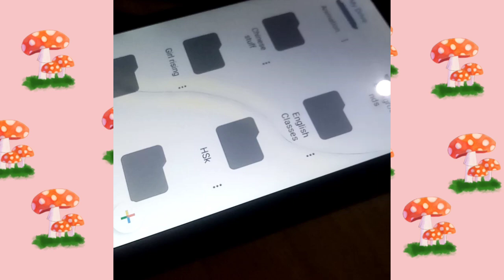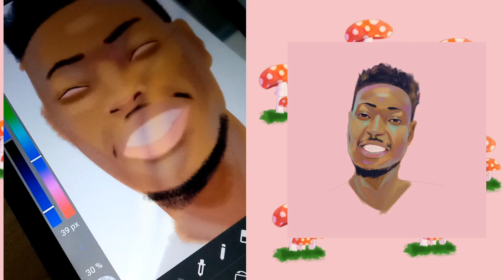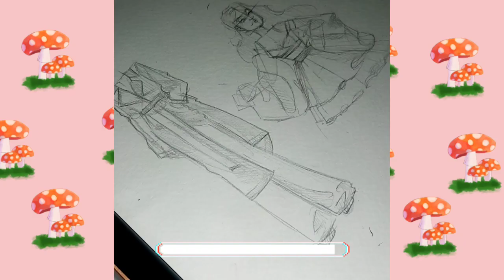Etched in My Art Season 2 | OLAF Market Day| October Vlog✨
🐰🎀  𝒢𝓇𝒶𝓎𝓈𝒷𝓎𝑔𝓇𝒶𝒸𝑒  🎀  🐰

🐰⋆ 🍫  🍄  ડꪮᥴⅈꪖꪶ ꪑꫀᦔⅈꪖ 🍄  🍫 ⋆ 🐰

I am Grace Ndeshi Nande known as  Graysbygrace on all social media platforms.  I am a Bachelors of Art graduate (major in Clinical Psychology), Namibian illustrator and aspiring Animator. Moreover, my works is a combination of Art and Psychology.  I also study Mandarin and currently preparing myself for HSK 4. My YouTube channel combines art and Mandarin. I hope to improve my Chinese proficient and become a full time artist. Join the Sassy gang now🌷

✶ 🎀 𝑀𝓊𝓈𝒾𝒸 🎀 ✶